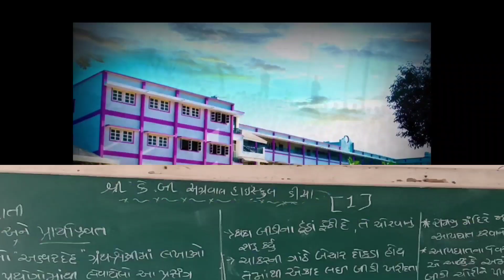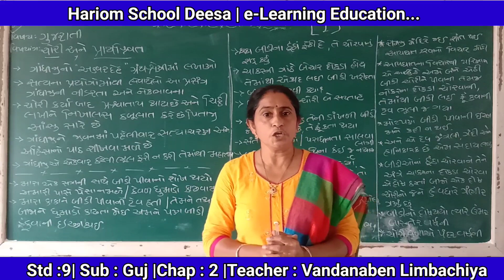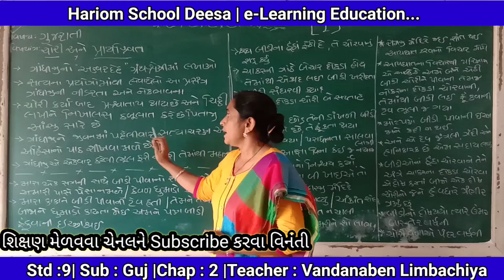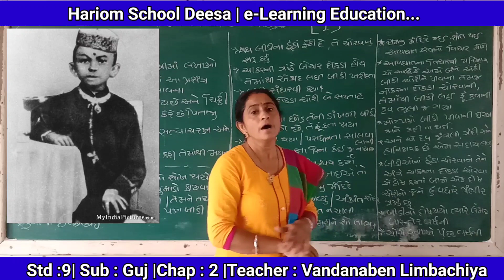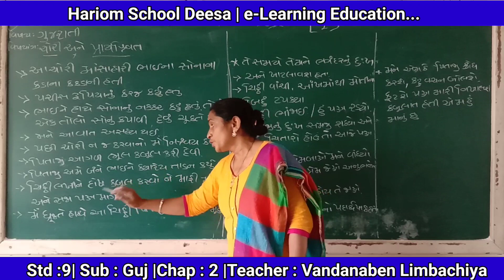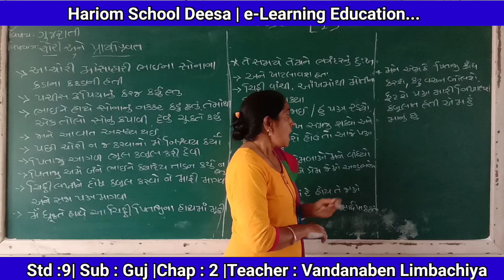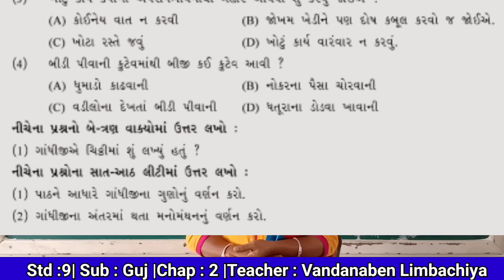ધોરણ 9 ગુજરાતી પાઠ ચોરી અને પ્રાયશ્ચિત||std 9 gujarati chap 2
નમસ્કાર મિત્રો
           આપનું સ્વાગત છે,આપણી youtube ચેનલ પર

       અમારી હરિઓમ સ્કૂલ (શ્રી.કે.બી.અગ્રવાલ)    ડીસામાં મોટાભાગના બાળકો ગામડેથી આવતા હોય છે Lockdown હોવાથી બાળકો ઘરે રહીને શિક્ષણ મેળવી શકે તે હેતુથી અમારી આ youtube ચેનલમાં ધોરણ 9 થી 12 ગુજરાતી માધ્યમ તથા English Medium માં આવતા મુખ્ય વિષયોનું તજજ્ઞ શિક્ષકો દ્વારા શિક્ષણ આપવામાં આવે છે.જેથી ગામડે બેઠેલો અમારો દરેક વિદ્યાર્થી શિક્ષણથી વંચિત ન રહી જાય તે હેતુથીજ અમે કાર્યમાં જોડાયા છીયે

                   અમારા શિક્ષકો દ્વારા આપેલ દરેક vedio ની link નીચે આપેલ છે તેને જોવો અને બીજાના સુધી પહોંચે તવો પ્રયત્ન કરવા તમને વિનંતી

About Us
   અમારી આ youtube ચેનલ ઉપર ગુજરાત માધ્યમિક શિક્ષણ બોર્ડ ના ધોરણ 9 થી ધોરણ 12 ગુજરાતી માધ્યમ તથા English Medium ના તમામ મુખ્ય વિષયોના video upload કરવામાં આવે છે.